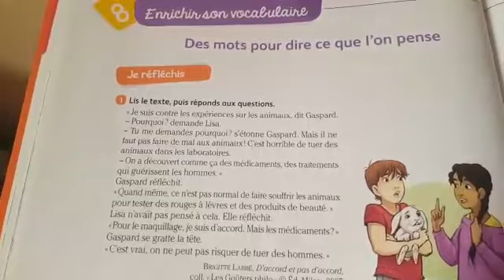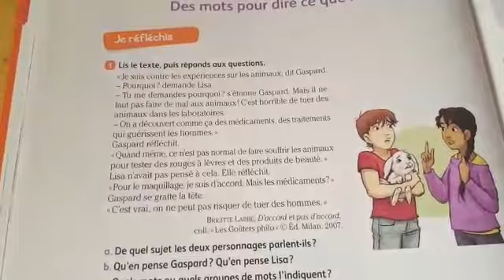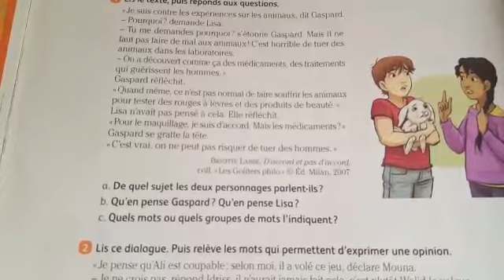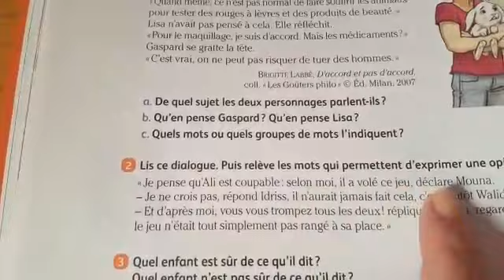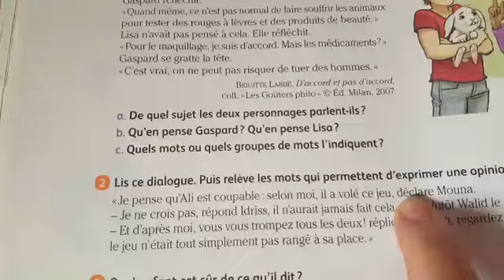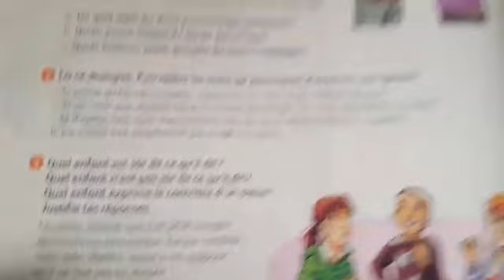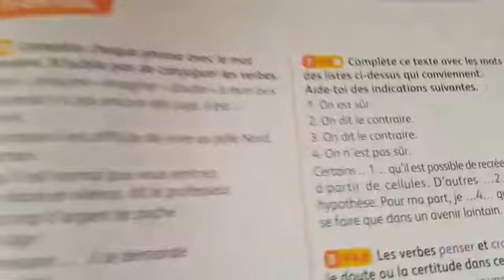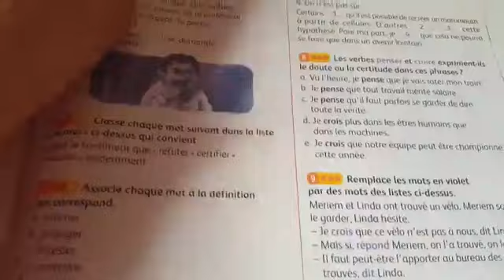Vocabulaire thématique: Des mots pour dire ce que l 'on pense. 5èmeAP